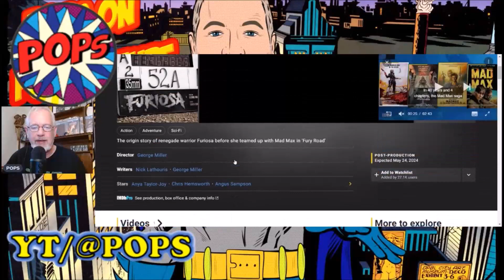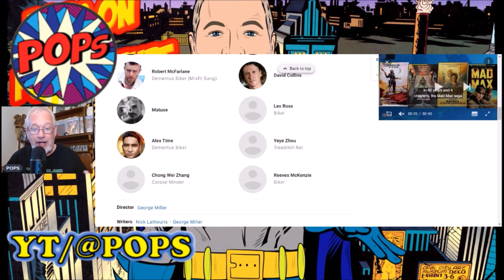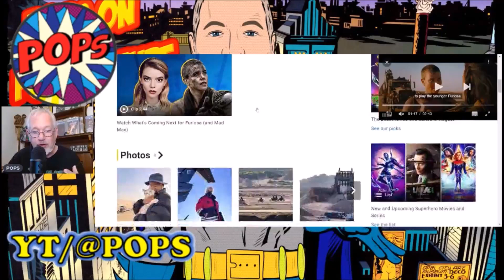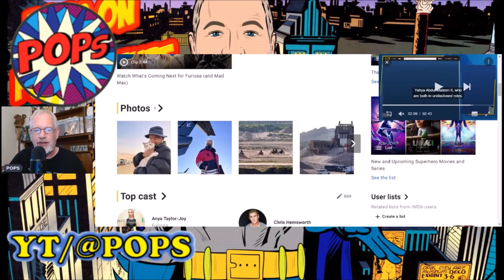FURIOSA: No Update is the Update on the new MAD MAX Project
Will there be another Mad Max film? Will George Miller's FURIOSA plans actually materialize?

Pops reviews some IMDB news and information as the strikes continue to put the production at risk.

Send POPS STUFF:
POPS